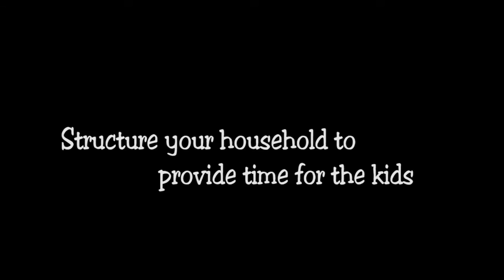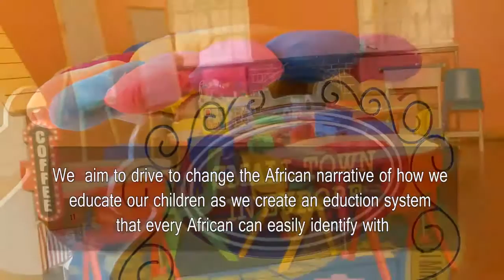s03e04 Schedule time for kids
This week Amanda takes us through how you can structure your household to create time for the kids.